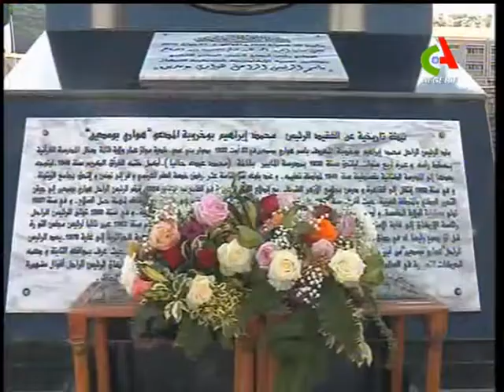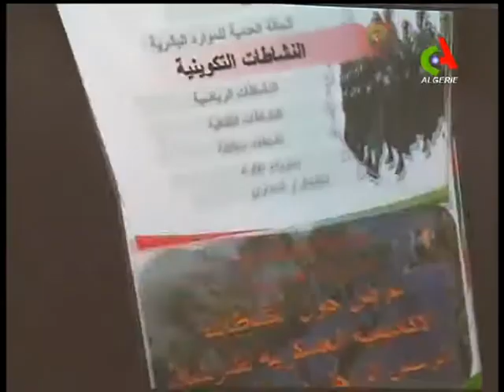Cherchell: Gaid Salah évalue le degré d’application des programmes de formation